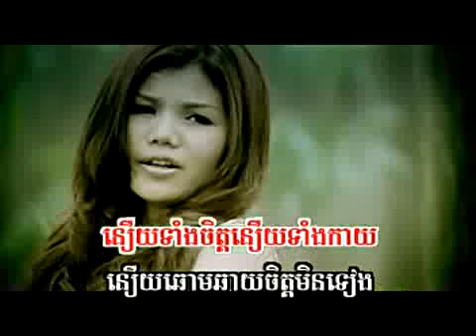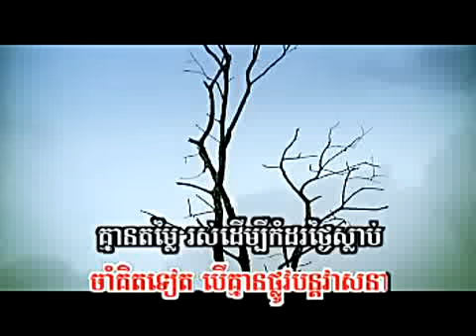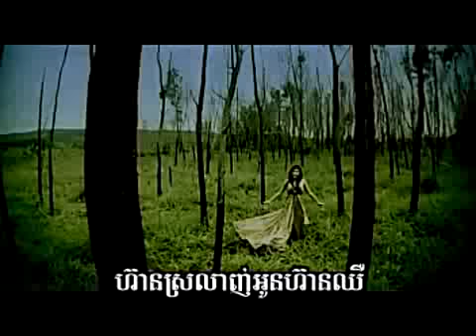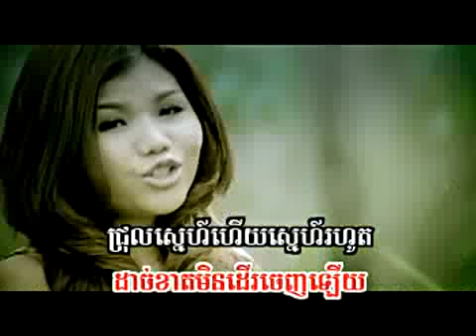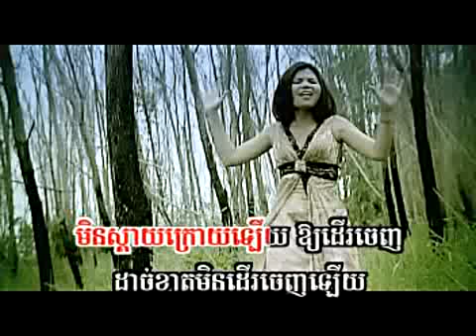Kmean Domlay - Meas Soksophea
Video, Khmer Video, Khmer Karaoke, Khmer Song, Khmer Music, Cambodia Song, Cambodia Video, Cambodia Karaoke, Cambodia Music